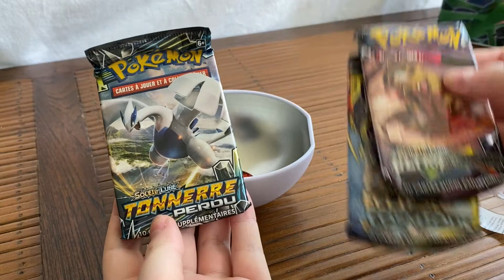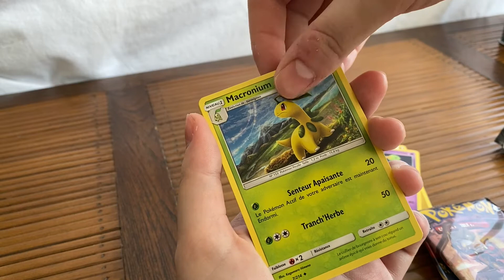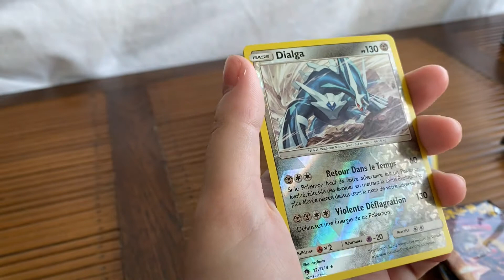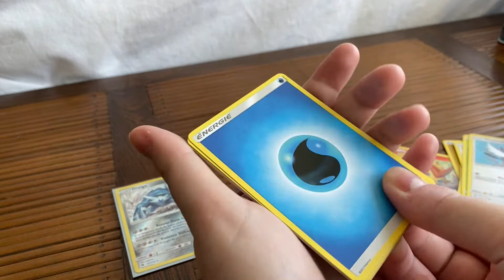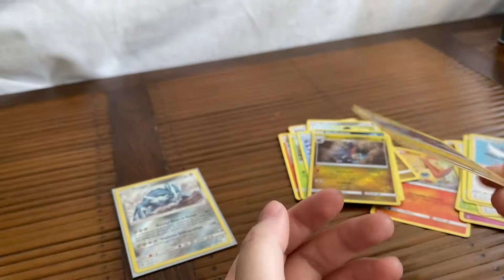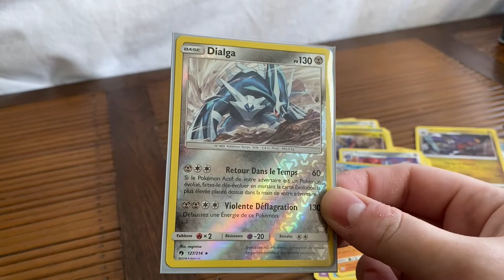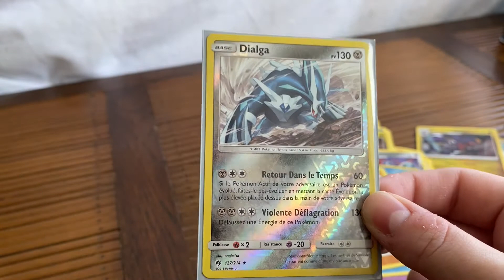OUVERTURE D'UNE POKEBALL DE BOOSTER POKÉMON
Aujourd'hui j'ouvre une pokéball de booster soleil et lune. Malheureusement grosse déception, j'espère avoir plus de chance la prochaine fois !